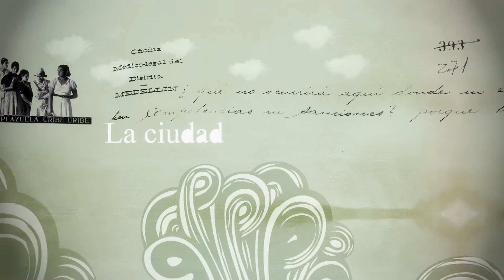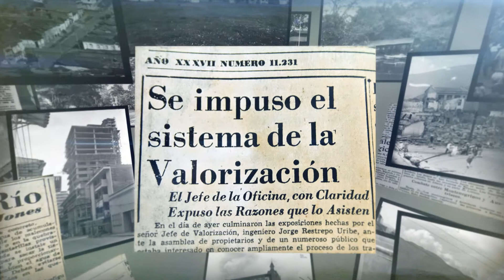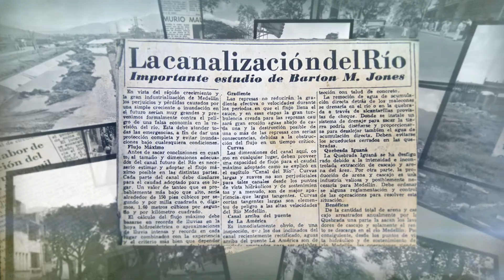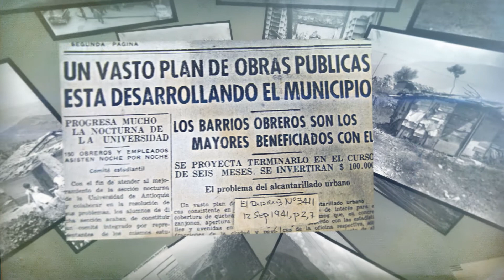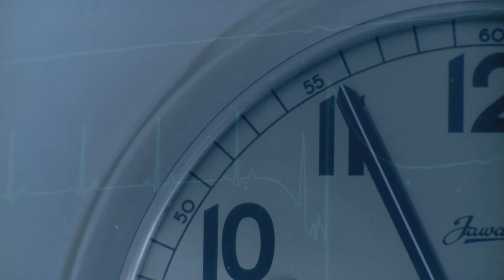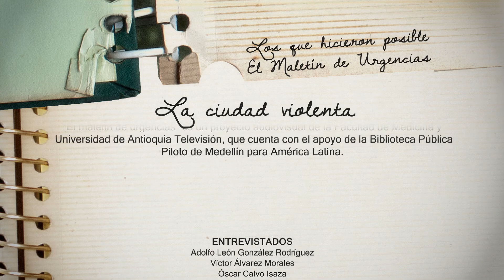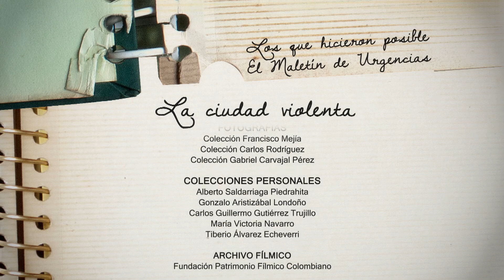U de A - El Maletín de Urgencias: La ciudad violenta (12)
Colombia durante casi toda su historia ha sido golpeada por la violencia y particularmente Medellín ha vivido en muchas ocasiones este mismo flagelo. Para la Policlínica Municipal llevar a cabo su misión en este contexto ha implicado retos enormes que han llevado a su comunidad médica a la búsqueda incansable de soluciones prácticas y con ellos ha logrado grandes desarrollos. Esta es la historia paralela entre la violencia de una ciudad y un país y cómo un grupo de seres humanos se las han arreglado para salir adelante, y, a través de su trabajo permitirse soñar con un futuro mejor.